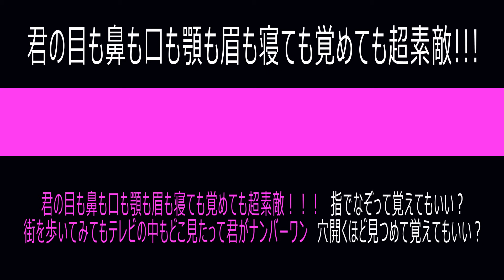【ハモリパート解説＆練習用】SHISHAMO「君の目も鼻も口も顎も眉も寝ても覚めても超素敵!!!」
※ハモリ解説動画のリクエストはメンバーシップ（ライトコース月額490円）にご登録の上、お好きな動画のコメント欄にリクエストを書き込んでください。毎月何度でもリクエスト可能です。

歌ってみたシンガーさん応援のためししゃもさんの「君の目も鼻も口も顎も眉も寝ても覚めても超素敵!!!」のハモリパートを解説させていただきました。
※楽譜制作をご希望の方はLINE@からご連絡ください。

【１番サビ】
主旋律＋ハモリ 0:00～
ハモリパートのみ
主旋律のみ

【２番】
主旋律＋ハモリ
主旋律のみ

【ラスサビ】
主旋律＋ハモリ
主旋律のみ

今から音楽を始めたい超・初心者のための新宿バンドサークル＆音楽教室「おとかぞく」